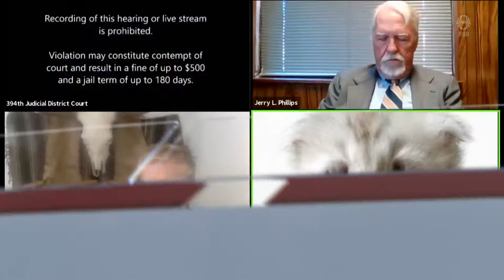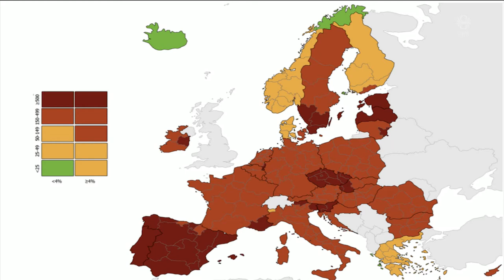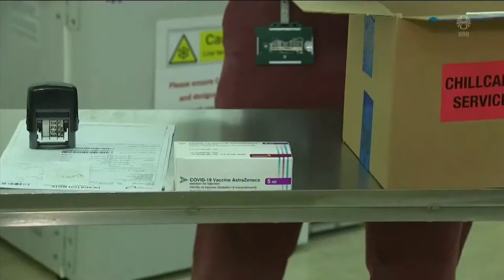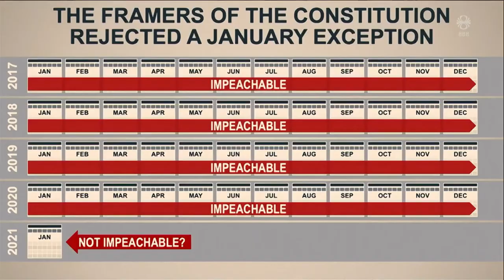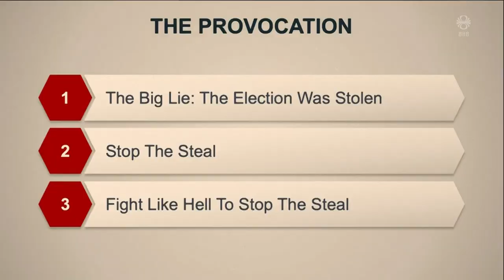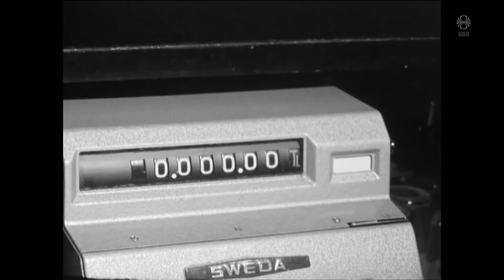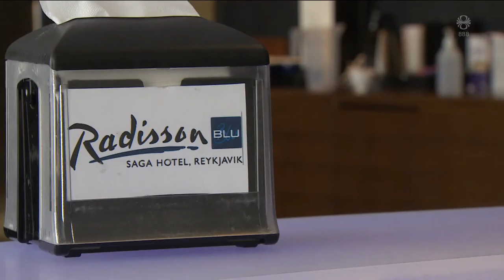Fréttir - 10. feb 2021